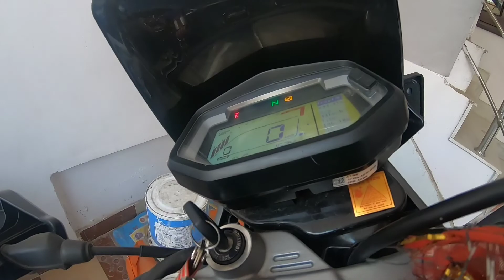first metting with Nitya||Amit Thapliyal||Namaste Garhwal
Here is my new video published on my youtube channel Namaste Garhwal.

My new video is out now and my video is now on your device,

Hey guys, I don't want to harm anyone or Anyone's Fellings।